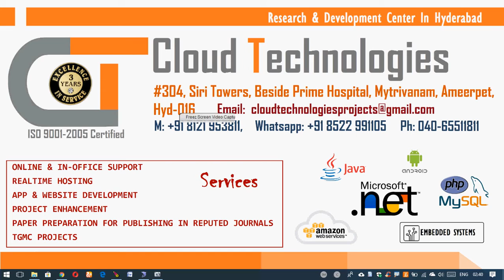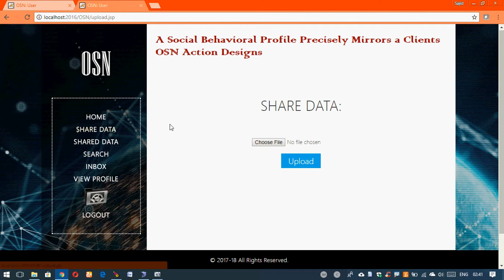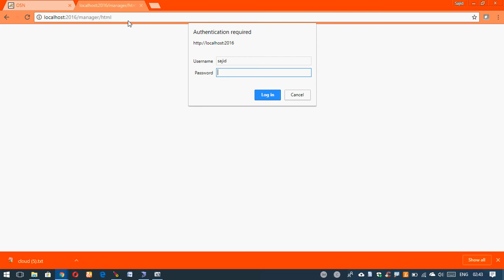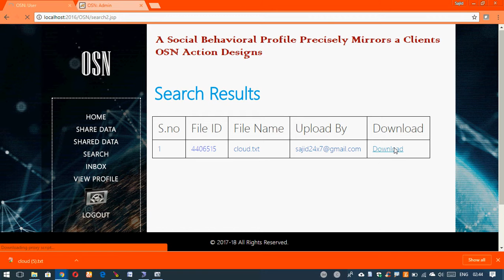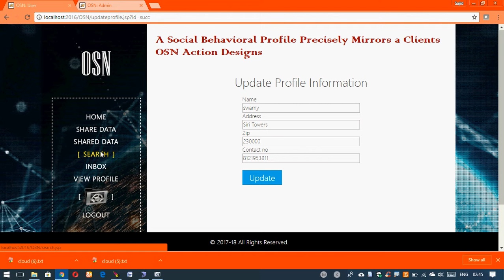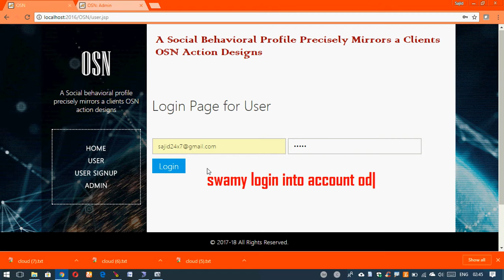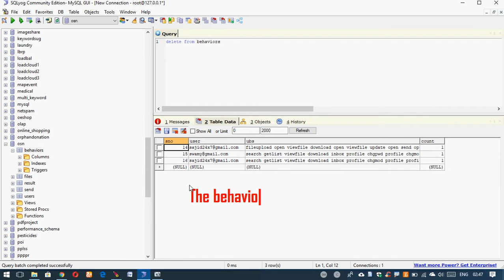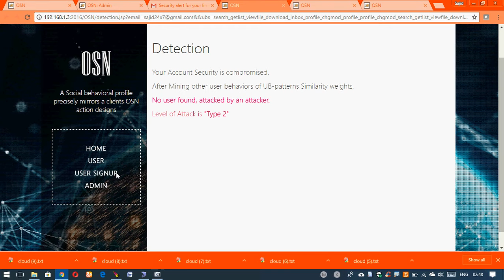A Social behavioral profile precisely mirrors a clients OSN action designs | Cloud Technologies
A Social behavioral profile precisely mirrors a clients OSN action designs